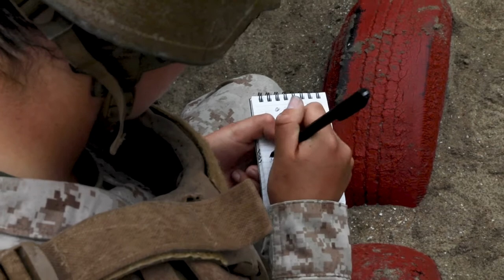Recruits with Lima Company, We the Marines - Setting The Foundation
We the Marines - Setting The Foundation
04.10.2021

Recruits with Lima Company, 3rd Recruit Training Battalion, participate in the first integrated training cycle at Marine Corps Recruit Depot, San Diego, April 10, 2021. All recruits are required to meet the graduation requirements to graduate from recruit training. (U.S. Marine Corps video by Lance Cpl. Anthony D. Pio)

Film Credits: Video by Lance Cpl. Anthony Pio